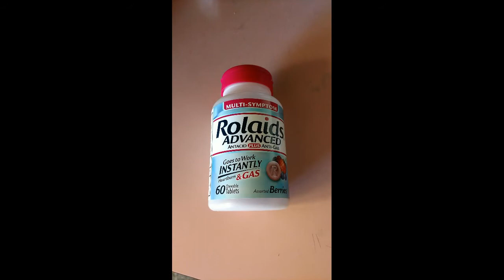TKO #13 - THE WEI JIANG ABORTION MACHINE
OY!  Welcome to Los Dios De Las Muertas!   We spend the evening after Halloween in a rousing discussion of toy products, both good and bad.

Here's what's on tap:
• WE'RE CHECKING OUR SHORTS FOR SKIDS MARKS
• 2018 YEAR OF THE LEGENDS FIGURE???
• A LITTLE LIGHT VOMITING
• WHAT IF JIMMY OLSON WAS A CREEPER?
• AND A TRANSFORMATION OF A DIFFERENT KIND

All ahead on Totally Knocked Off #13

For our YouTube subscribers we've added an extra 10 minute glimpse inside the making of a podcast.